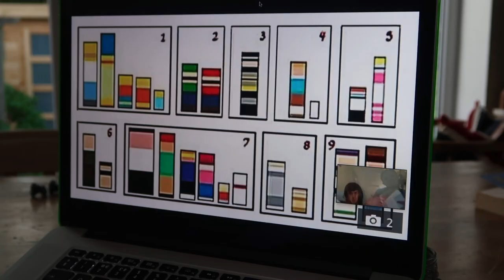A POETRY RECITAL